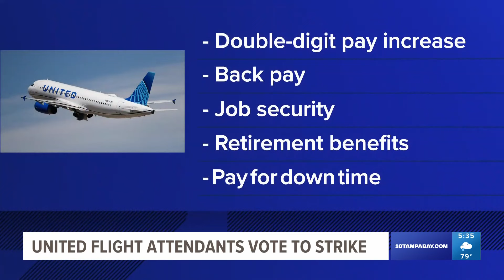United Airlines flight attendants get word of strike vote while picketing at TPA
United Airlines flight attendants have announced their vote to move forward with plans to go on strike.

The announcement coincided with a demonstration at 20 different airports around the nation on Wednesday, including Tampa International Airport.

The flight attendants picketing at TPA said it's all about fairness. The airline, they say, has not negotiated to where it needs to be, leading them to authorize a strike for the first time in nearly two decades.

The decision comes on the heels of stalled negotiations. For the past three years, United flight attendants have been working without a new contract.

They want better pay, back pay, better retirement, job security and compensation for the time they spend on the ground between flights.

A resounding 99.9% of those who voted said yes to a strike.